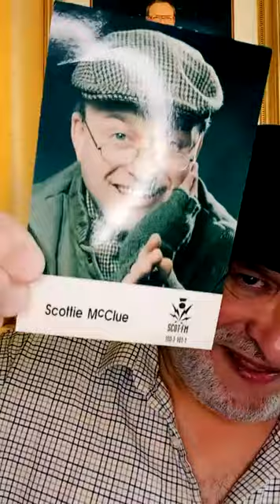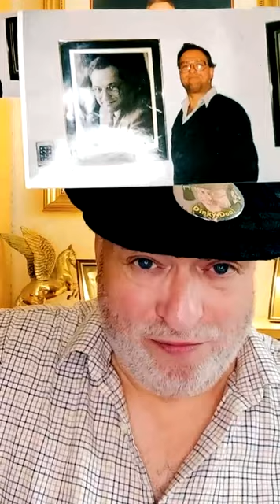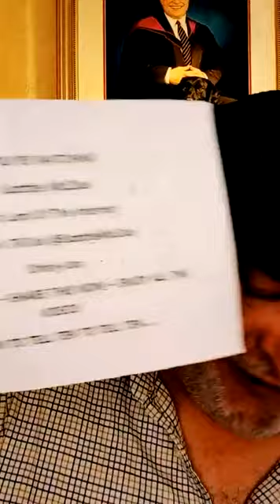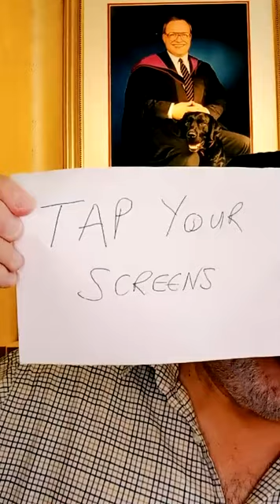TUESDAY LUNCHTIME ONE O'CLOCK JUMP #3821